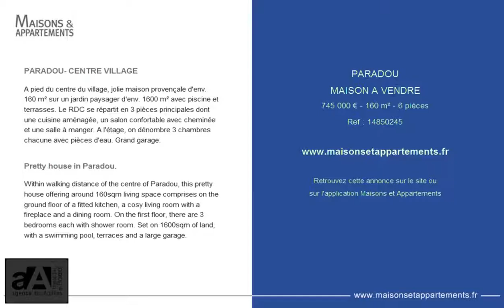PARADOU - MAISON A VENDRE - 745 000 € - 160 m² - 6 pièces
Référence : 14850245

PARADOU- CENTRE VILLAGE
A pied du centre du village, jolie maison provençale d'env. 160 m² sur un jardin paysager d'env. 1600 m² avec piscine et terrasses. Le RDC se répartit en 3 pièces principales dont une cuisine aménagée, un salon confortable avec cheminée et une salle à manger. A l'étage, on dénombre 3 chambres chacune avec pièces d'eau. Grand garage.

Pretty house in Paradou.
Within walking distance of the centre of Paradou, this pretty house offering around 160sqm living space comprises on the ground floor of a fitted kitchen, a cosy living room with a fireplace and a dining room. On the first floor, there are 3 bedrooms each with shower room. Set on 1600sqm of land, with a swimming pool, terraces and a large garage.

Cette annonce vous est proposée par l'agence AGENCE DES ALPILLES (MAUSSANE)